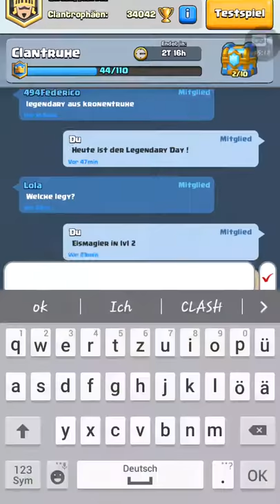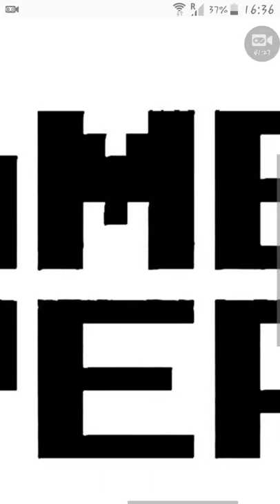CLASH ROYALE PART 40: 💀💀💀Kronen-K.-o.-Herausforderung💀💀💀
MEIN KOPF IST IN DIESEN VIDEO AUFGEPLATZT!!!